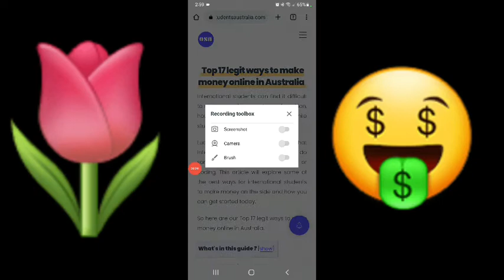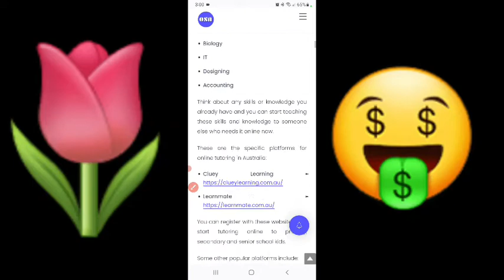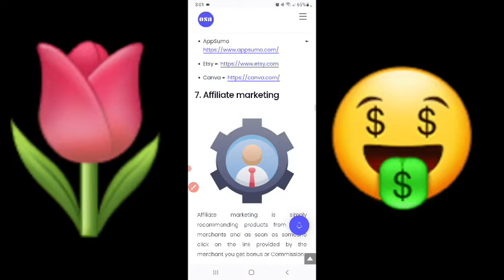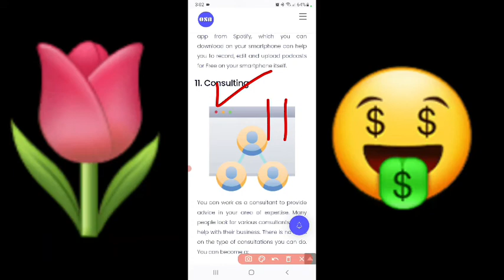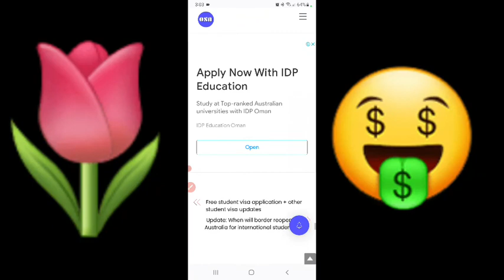make money online | Top 17 legit ways to make money online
Top 17 legit ways to make money online